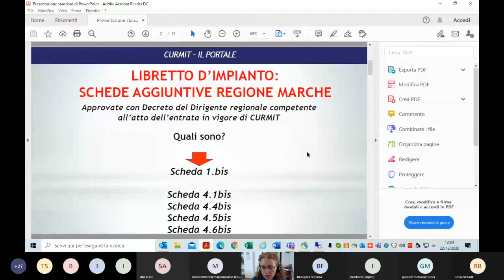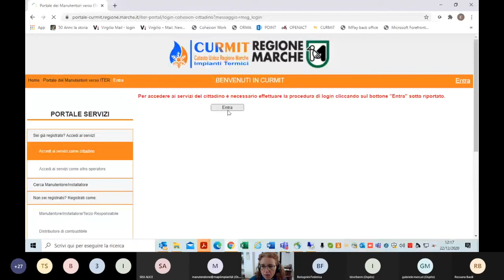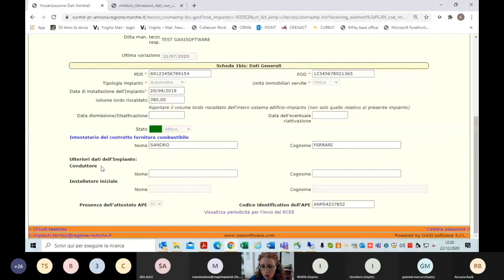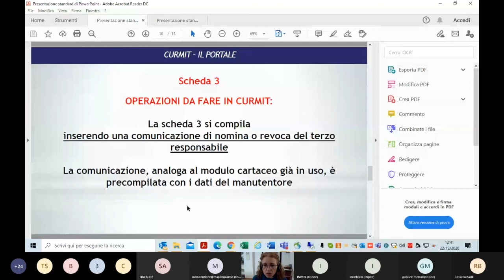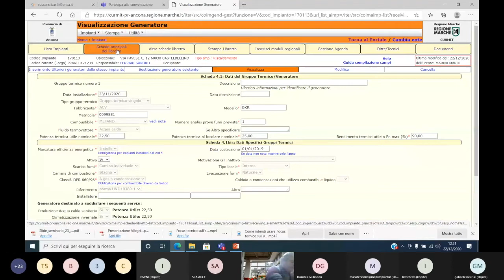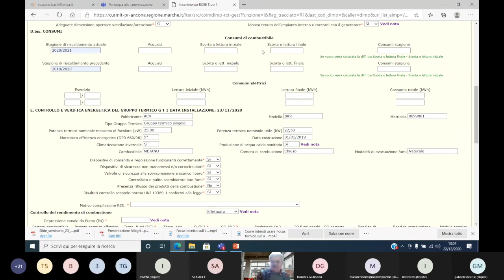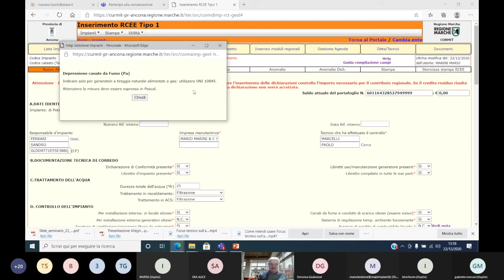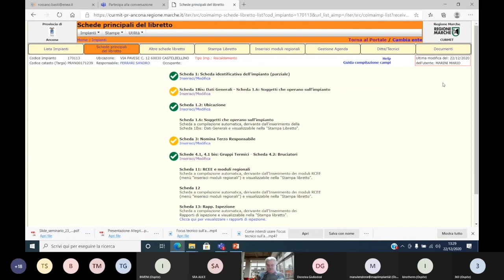CURMIT - corso di formazione sul Catasto Unico Regionale degli Impianti termici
2° Modulo - Il gestionale - seconda parte